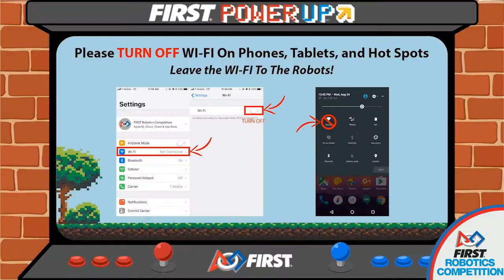Einstein 7 - 2018 FIRST Championship - Houston